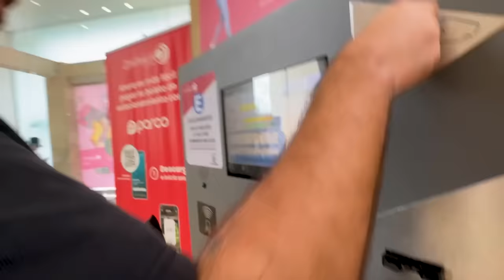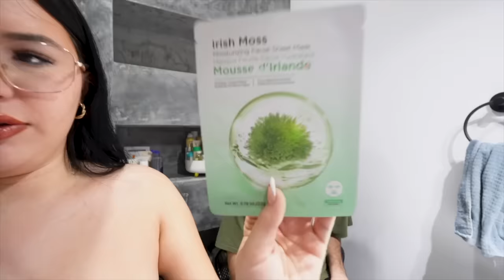giving my adam sandler bf an EXTREME glow up 🤭🤭